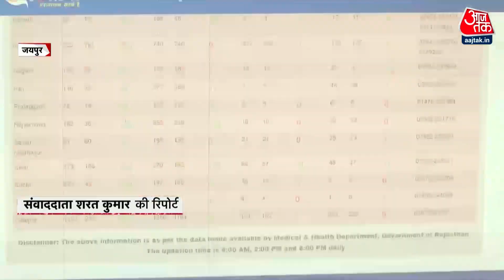Coronavirus In India : अस्पतालों में मरीजों के लिए बेड नहीं, बाहर स्ट्रेचर पर ईलाज करने को मजबूर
इस वक्त देश में Corona महामारी की वजह से हाहाकार मचा हुआ है. लोग अपनों के लिए ऑक्सीजन, इंजेक्शन और अस्पतालों में बेड जुटाने के लिए दर-दर भटक रहे हैं. हालात इतने बुरे हैं कि बहुत सी जगहों पर सरकारें भी कुछ कर पाने में नाकाम नजर आ रही हैं. अस्पतालों में ऑक्सीजन की इतनी कमी हो गई है कि लोग मरीजों के लिए सिलिंडर खुद लेकर जा रहे हैं.